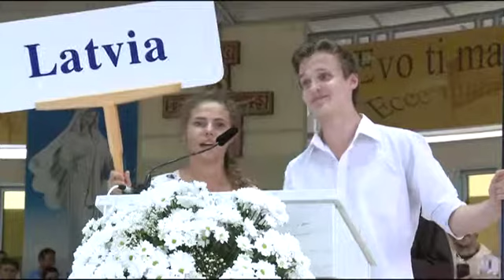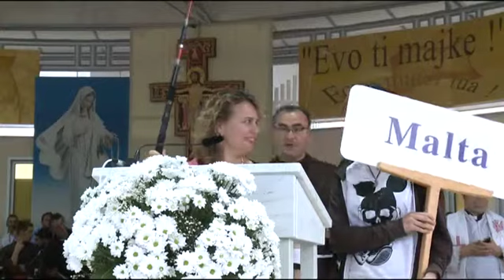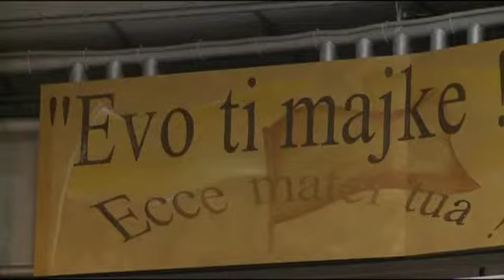평화의 모후 선교회 :: 2014년 메주고리예 국제 청년 대회 동영상 :: 7-31-2014_No1